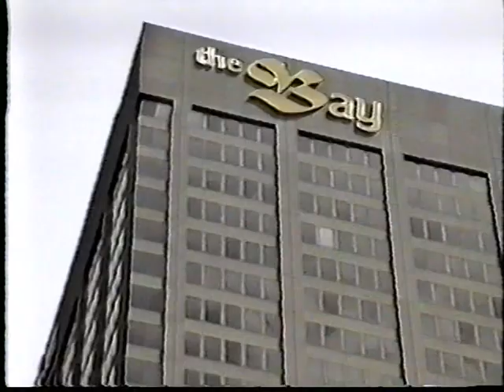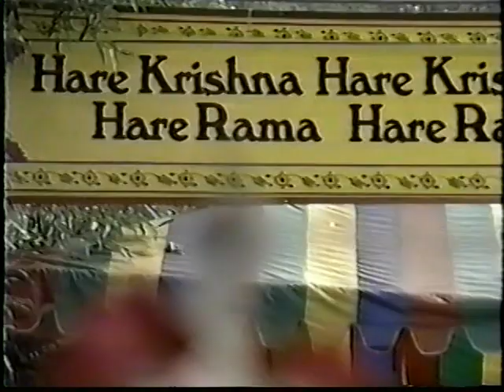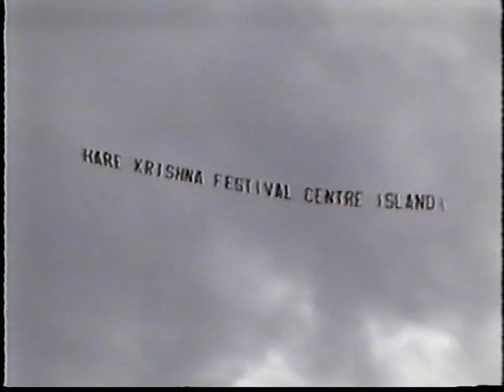RATHAYATRA ISKCON TORONTO 1998